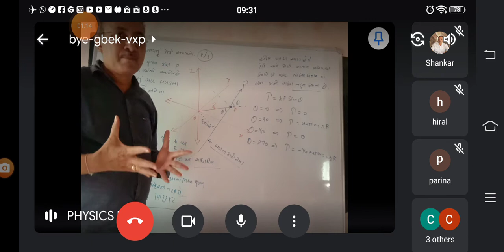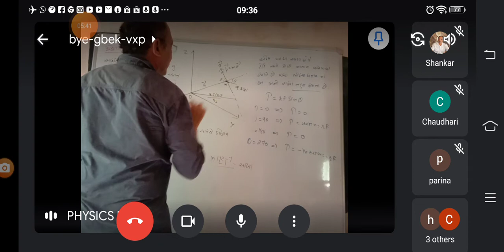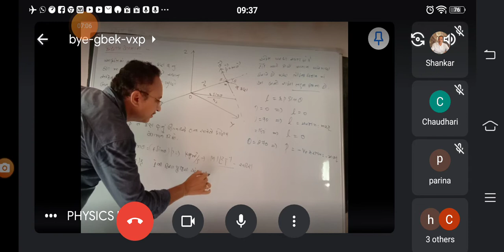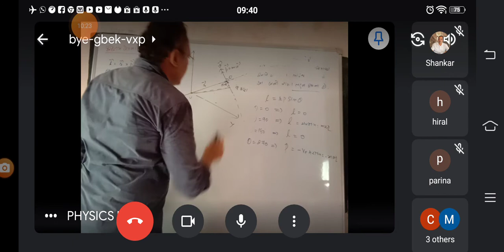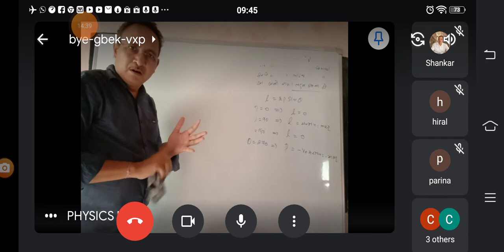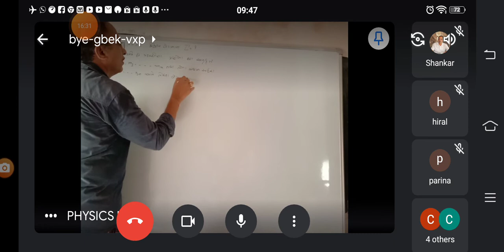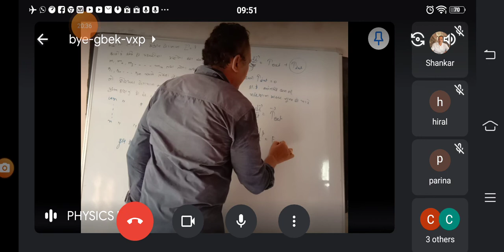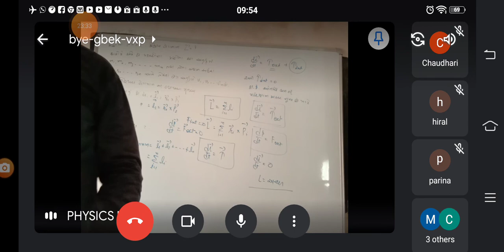11th physics3 dt20/10/2020